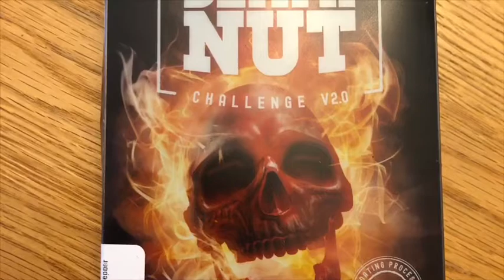Heatonist Hot Ones October & November Subscription Boxes!